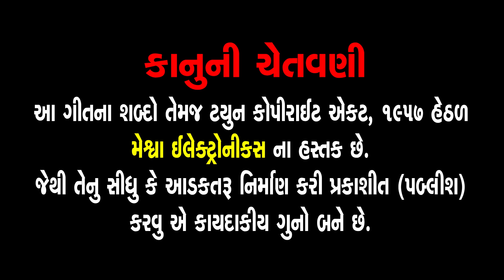Mahakadi Maa Ni Varta | Aasha Panchal | Gujarati Devotional Varta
Presenting : Mahakadi Maa Ni Varta | Aasha Panchal | Gujarati Devotional Varta |

Album : Mahakadi Maa Ni Varta
Audio Story : Mahakadi Maa Ni Varta
Voice : Aasha Panchal
Lyrics : Rajesh Chauhan
Deity : Mahakadi Mata
Festival : Norta
Temple : Pavagadh
Genre : Gujarati Devotional Varta
Label : Meshwa Electronics